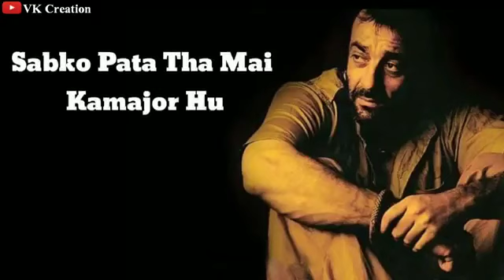Khalnayak song status||Sanjay datt khalnayak song status||official status sad status download